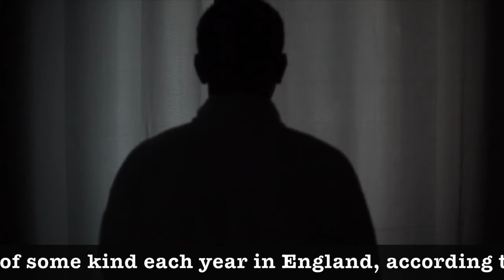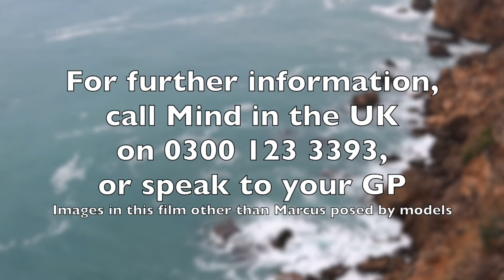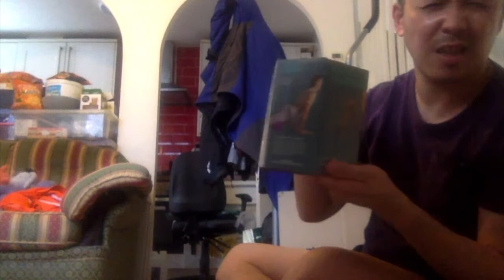Talking about mental health, taking a glaucoma test, fitness with a roller, and two men dancing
Marcus opens up about his anxiety struggles and attends a glaucoma examination. Paul takes us through an indoor exercise routine and he is then joined by Marcus for a dance fitness session.